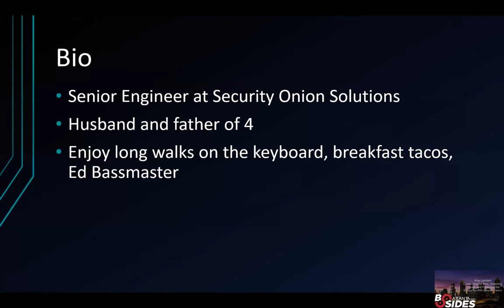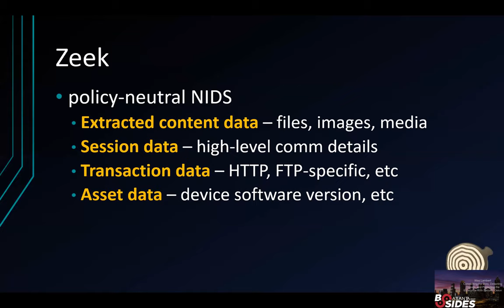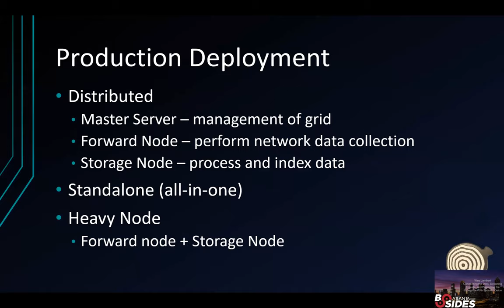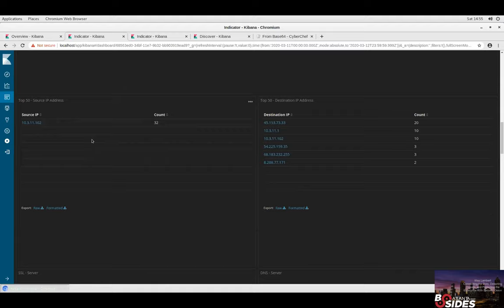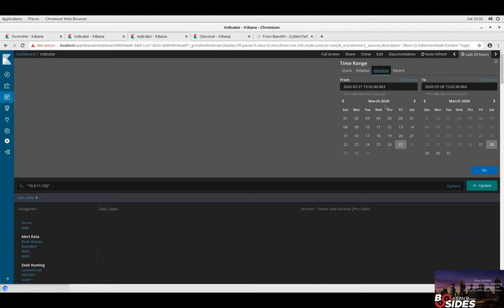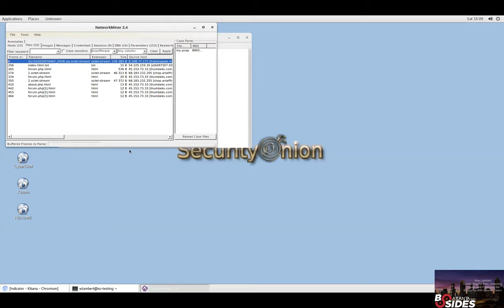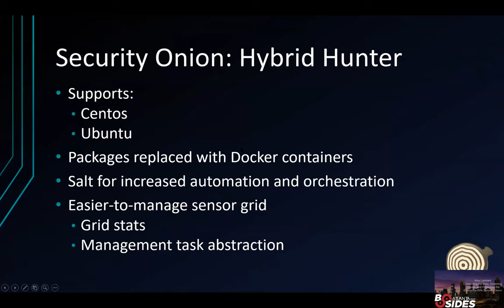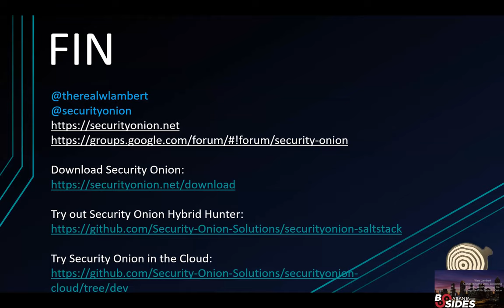BSidesATL 2020 - Detect: Connecting the Dots, Detecting Threats, & Protecting the Enterprise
Have you ever wanted to know how to use blinky light boxes to hacker-proof your enterprise computer network? Throughout this presentation, we'll cover topics like cyber-impenetrability, foolproof attribution, and how to keep attackers from ever coming close to your crown jewels. Our discussion will even include plans for building and configuring a next-generation firewall capable of not only stopping attackers in their tracks, but making them shake in their cyber boots, and work for you! If this all sounds too good to be true (or a very bad vendor sales pitch), that's because it is! We absolutely WILL NOT discuss these items, but something much more valuable -- context. While there's no silver bullet approach to keeping bad guys at bay, with the proper tools and training, we can use contextual information from our network traffic and host-based telemetry to connect the dots, and build otherwise unrealized relationships amongst our data. This allows us to paint a better picture of our adversaries and their actions (or Joe in Accounting and his unsavory habits), assisting us in detection of threats, and allowing us to better protect to our network.

While there are many excellent free and open source pieces of software to help us gather contextual data, we will discuss the tools and data provided by Security Onion, a platform for enterprise-scale security monitoring, intrusion detection, threat hunting, and log management. Aside from just tools and data, we will also cover an introduction into the architecture and use cases for Security Onion. Finally, we'll finish with an overview of additional opportunities for detection development, integration with other popular open source tools, and provide additional insight in to the future of Security Onion development. Overall, attendees should walk away with a better understanding of how they can peel pack the layers of their enterprise, and make their adversaries cry.
Wes Lambert is a Senior Engineer at Security Onion Solutions, where he helps companies to implement enterprise security monitoring solutions and better understand their computer networks. Wes is a huge fan of open source software projects, and loves to solve problems and enhance organizational security using completely free and easily deploy-able tools.